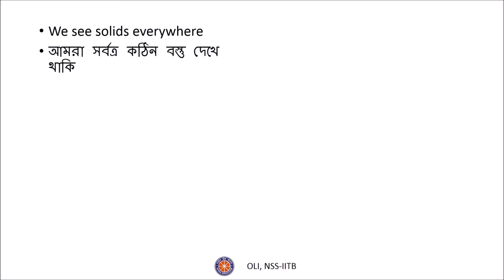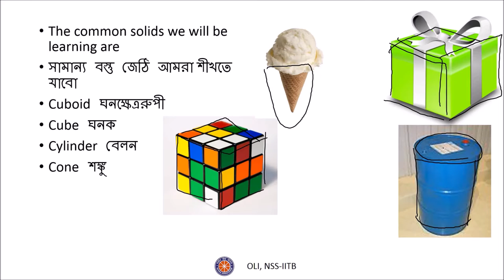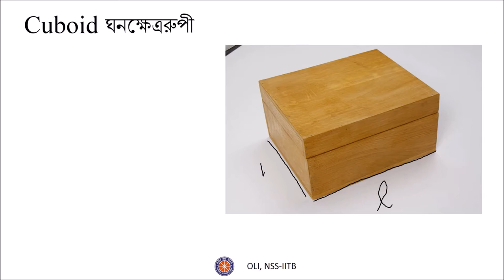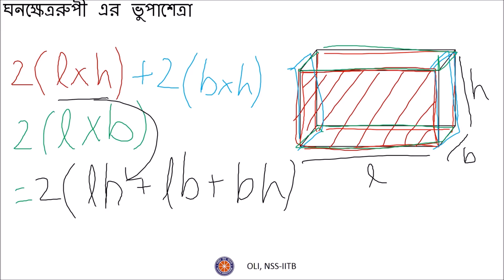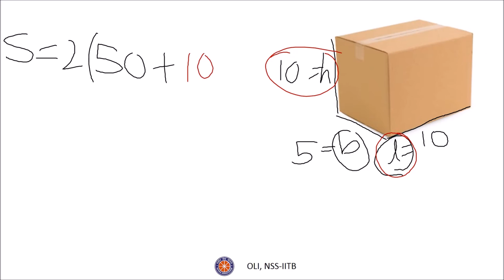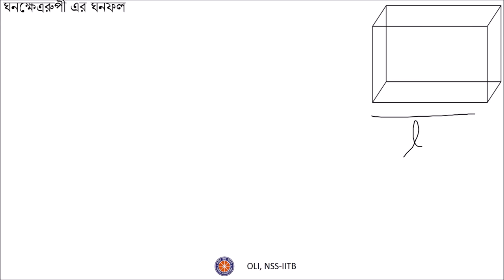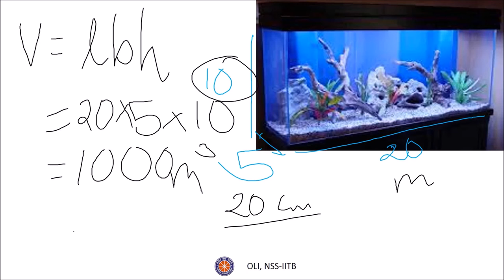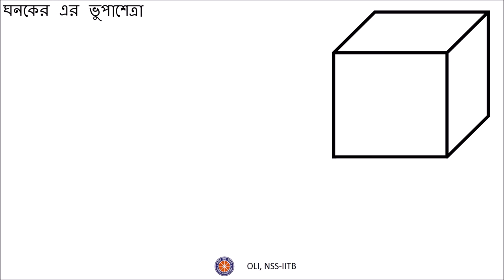ভুপাশেত্র এবং ঘনফল ভাগ 1 (Surface Area and Volume Part 1) - Bengali Maths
This video introduces Surface Area and Volume for common solids. In this particular video, cube and cuboid are covered.

Taught by: Shubham Karmokar